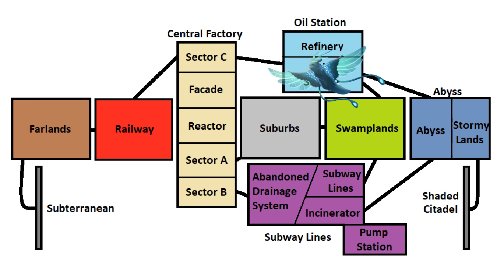Outsider Explores Old New Horizons (Part 8)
The Outsider is a WIP (I don't think the campaign is fully implemented yet) modded slugcat with a few tricks up its metaphorical sleeves - it can fly and create flares, but at the cost of food. A strict vegetarian, deathly allergic to spore puffs, it is capable of eating all plants (including batnip, flashbangs, bubbleweed etc). Its campaign is set just prior to the Saint, 5 Pebbles has already collapsed but there is still a lot of active rot.

Old New Horizons (ONH) is a Rain World region mod made up of over a 1000 new rooms, it has been around for a while but was updated since the last time I played (last year), so I thought I would explore it with the Outsider.

I am using a few extra mods here, namely: Chaos edition (to add some spontaneous events like random flooding or low gravity) and Emerald's tweaks (primarily for Slugsomnia - the lighting will randomly reflect early morning, day, evening or even night).

Music used at the beginning: "Arise from the Ashes" by Donschnulione (from the Deserted Wastelands RW v. 1.5 mod - not currently available for Downpour)